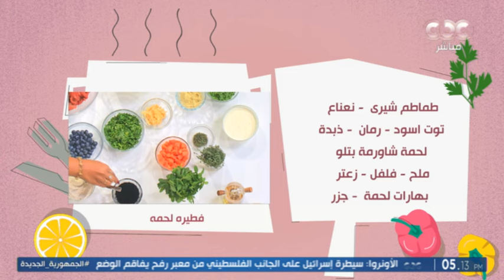برنامج الستات مايعرفوش يكدبوا | هنشوف أجمد تحدي من مطبخ الستات مع الشيف محمود سعد | فقرة كاملة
مطبخ الستات
8-5-2024